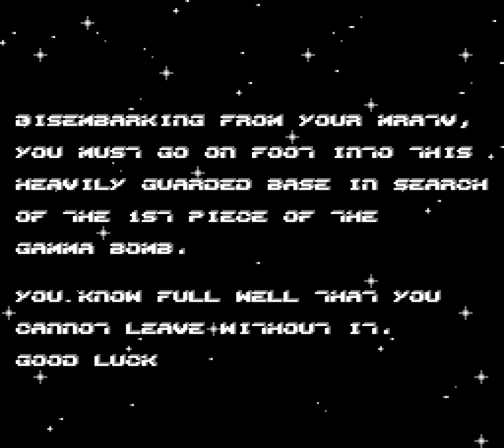Moon Ranger God Mode (Moon Ranger Hack)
Emulador utilizado: FCEUX 2.6.5 (Win10)

Alterações da Rom:

* Vidas infinitas.
* Começa com disparos Wave.

Emulator used: FCEUX 2.6.5 (Win10)

Rom changes:

* Infinite Lives.
* Start With Wave.